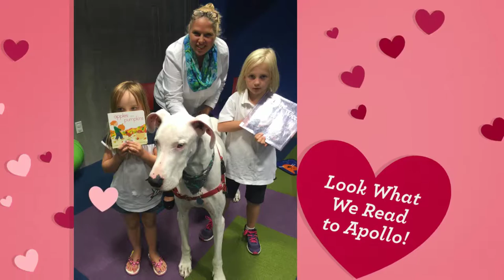Apollo Sweet Dreams - Great Dane Love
Apollo Memorial Great Danes of Oklahoma City